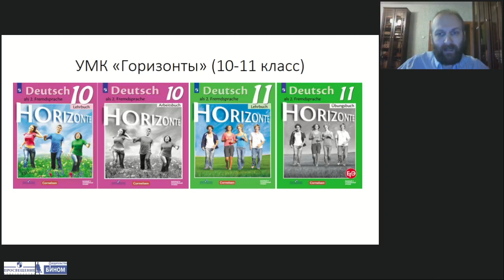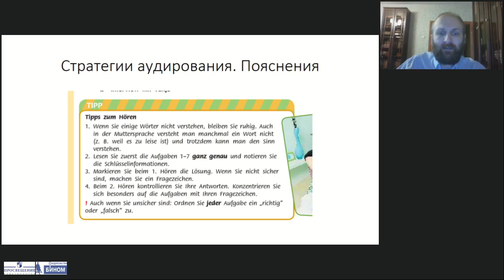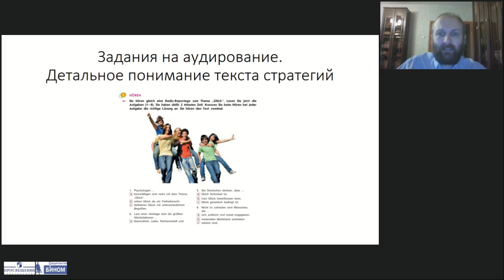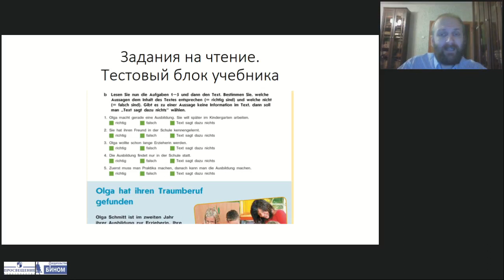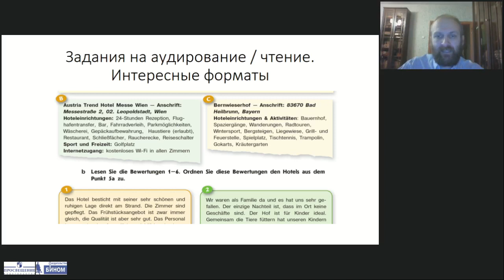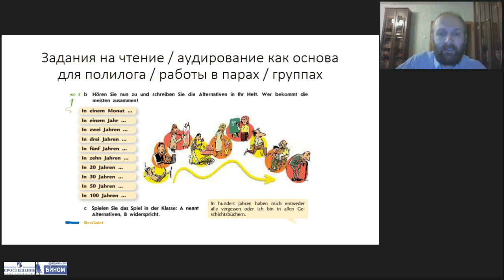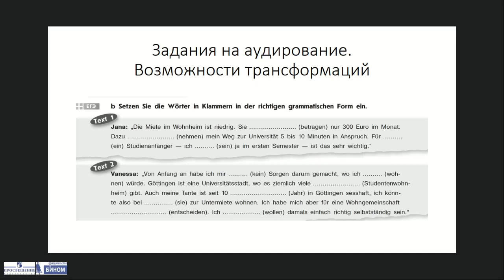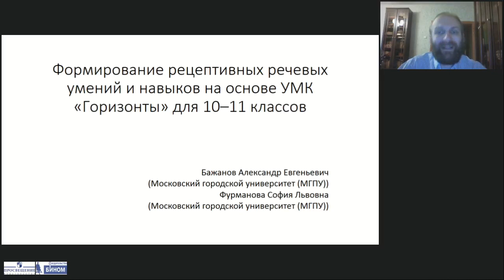Формирование рецептивных речевых умений и навыков на основе УМК «Горизонты» для 10–11 классов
Ведущий вебинара: Бажанов Александр Евгеньевич, заместитель директора Института иностранных языков Государственного автономного образовательного учреждения высшего образования г. Москвы «Московский городской педагогический университет» (ГАОУ ВО «МГПУ») по учебной работе, член рабочей группы Федеральной комиссии по разработке контрольных измерительных материалов по немецкому языку Единого государственного экзамена по иностранным языкам